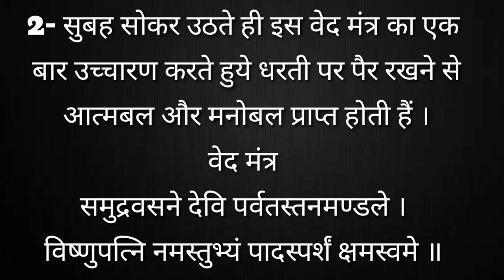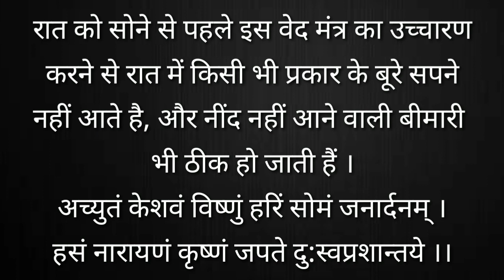जीवन में सफलता प्राप्ति के लिए इन मंत्रो को दिनचर्या में करे शामिल To achieve success in life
नमस्कार दोस्तो मेंं अंकित दुबे आप सभी को भक्ति से जुड़ी जानकारी देता हूँ ।

Topic
1जीवन में सफलता प्राप्ति के लिए इन मंत्रो को दिनचर्या में करे शामिल
2To achieve success in life, do these mantras in your daily routine
3सफलता
4कामयाबी
5 जीवन मेंं सफल
6 सफलता कि कहानी
7 सफल कैसे बने
8 वेदिक मंत्र
9 वेदपुराण
10 Success story
11 Life enjoy
12 Vivek bindra
13 मोटिवेशन
14 मोटिवेट
15 Motivate
16 Motivation
17 Motivational
18 प्रोत्साहन वीडियो

महाभारत रामायण त्यौहार शिवपुराण विष्णुपुराण गरुड़पुराण वेद सभी पुराण पौराणिक कथा देवी देवताओ ऋषि मुनि आध्यात्मिक ज्ञान पौराणिक ज्ञान दानव राक्षस अनसुने रहस्य सभी की जानकारी

मित्रो अगर video पसंद आये तो लाइक शेयर कॉमेंट्स